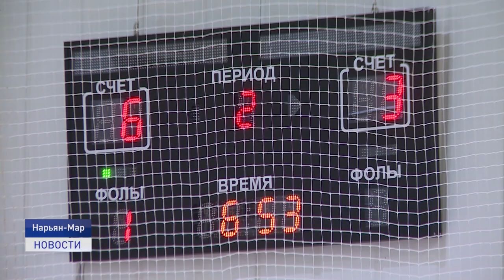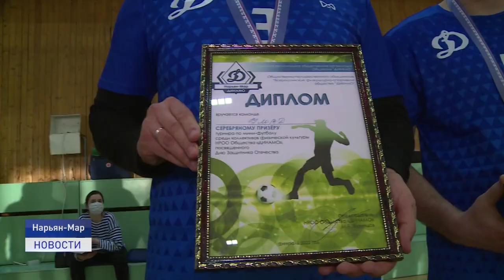ТОВАРИЩЕСКИЙ МАТЧ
Финальной игрой в футбол общество "Динамо" открыло шестую спартакиаду. Как прошел товарищеский матч между силовыми структурами и какие соревнования еще ждут участников.